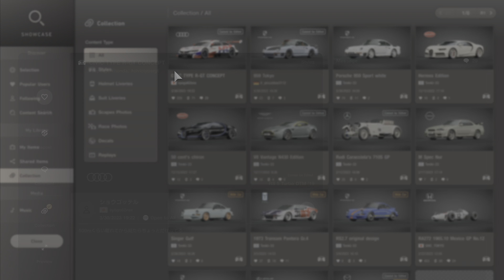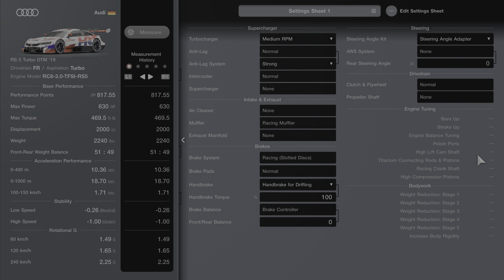Gran Turismo 7 | Honda Civic Type R-GT GT500 Concept [Not April Fool] - Suzuka Circuit [4KPS5]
Still April fool but late.

This is just livery act like Honda Civic Type R-GT GT500, someone actually make very close to real honda except logo and rear headlight even front you can't even tell which honda or audi is.

Cars Audi RS 5 Turbo DTM 19' Livery based Honda Civic Type R-GT GT500